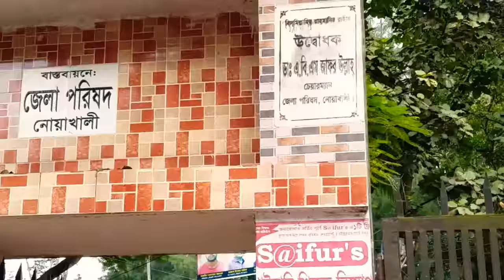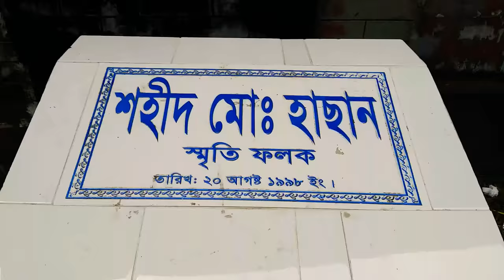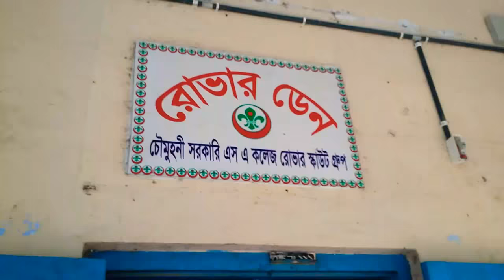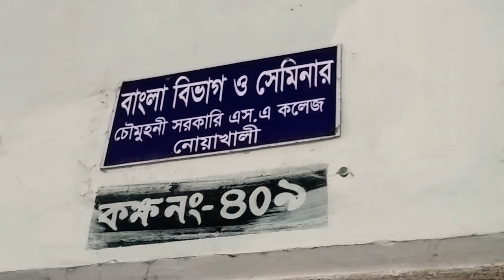চৌমুহনী সরকারি সালেহ আহম্মদ কলেজ | Chowmuhani Government S A College | Noakhali.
Chowmuhani Government S A college, Noakhali.
চৌমুহনী সরকারি সালেহ আহম্মদ কলেজ, নোয়াখালী ।